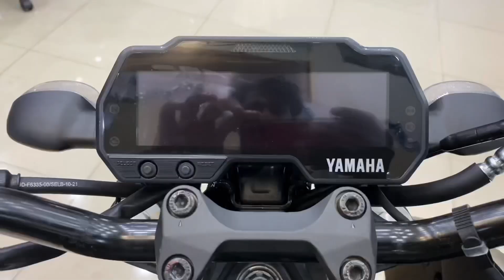2022 Mt 15 Version 2 All Colours Full Detailed Review | Cyan Storm | Ice Fluo Vermillion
Hello Moto Lovers, this is the video of 2022 Mt 15 Version 2 All Colours Full Detailed Review | Cyan Storm | Ice Fluo Vermillion

Mt 15 version 2 have 4 new colours. Out of 4, 2 of them having new colours that is mt 15 racing blue and mt 15 cyan storm. Remaining colours are old one that is mt 15 metallic black and mt 15 ice fluo vermillion